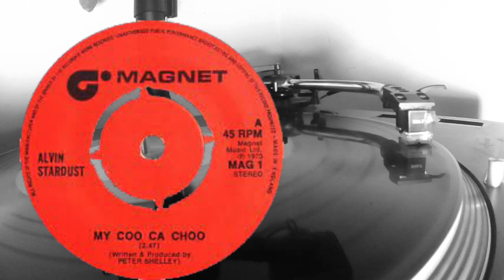Alvin Stardust 1973 - My Coo Ca Choo